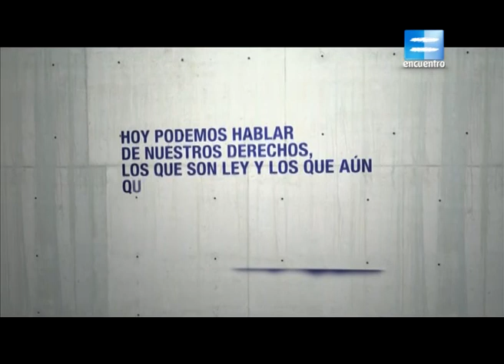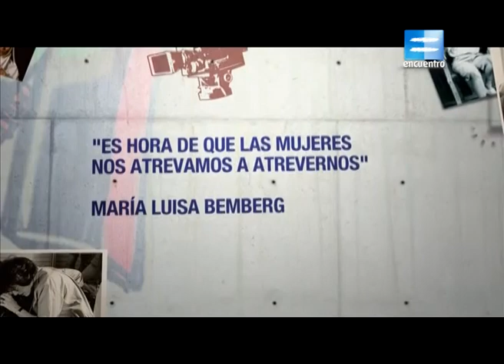María Luisa Bemberg (Se dice de mí)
"Camila", "Señora de nadie", "Yo, la peor de todas"... Estas  y otras películas de la cineasta María Luisa Bemberg narraron la historia de muchas de las injusticias vividas por las mujeres.